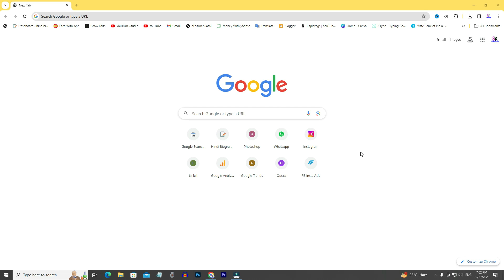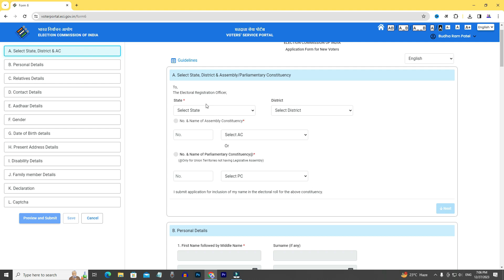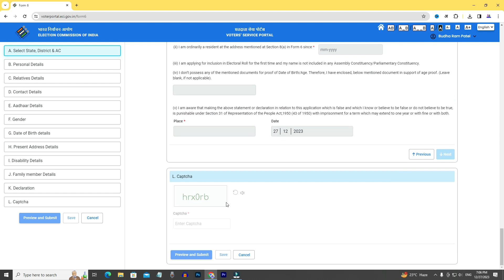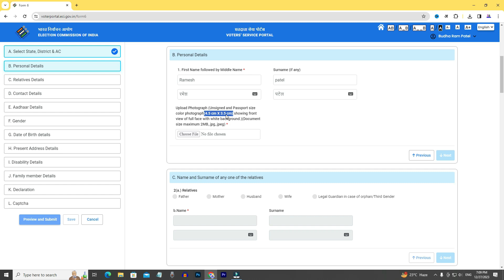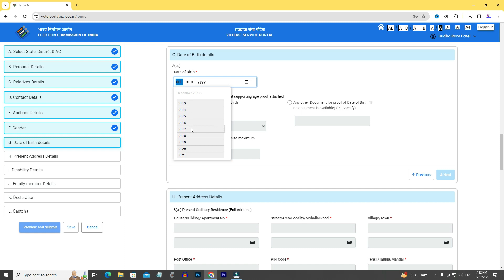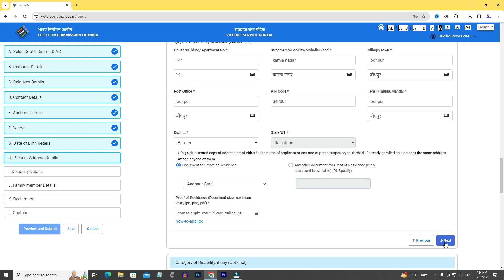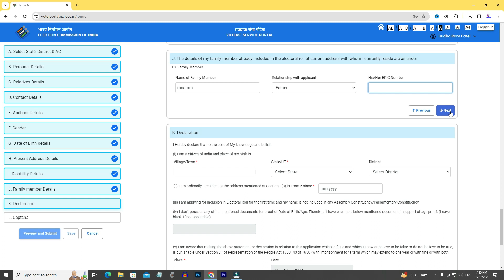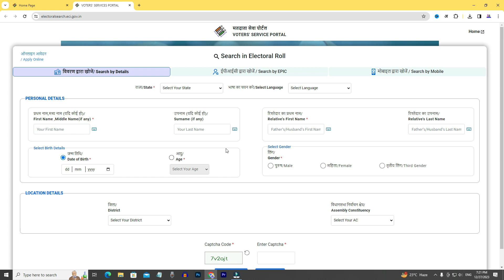मोबाइल फोन से नया वोटर कार्ड बनाना सीखो - New Voter Card Apply Online 2024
Friends, aaj ke is video me mene aapko bataya hai ki ghar baithe apne phone se new voter card kaise banaye. Thank you so much.

1. New Voter Card Kaise banaye
2. Naya Voter Card Kaise banaye
3. voter card kaise banye
4. Voter Card phone se kaise banaye
5. Phone se voter card kaise banaye
6. Ghar se voter card kaise banaye

Our E-Book
Online Business Ideas